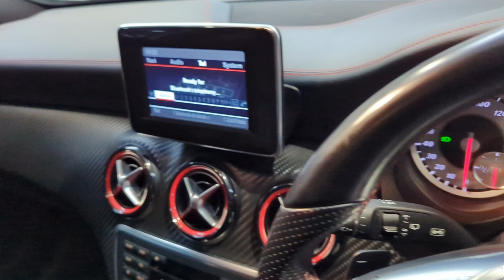2012/62 Mercedes-Benz A250 BlueEfficiency Engineered By AMG - SUV Prestige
2012/62 Mercedes-Benz A250 BlueEfficiency Engineered By AMG Finished in Polar Silver Metallic with Black Perforated Leather Interior.

To enquire:
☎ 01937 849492